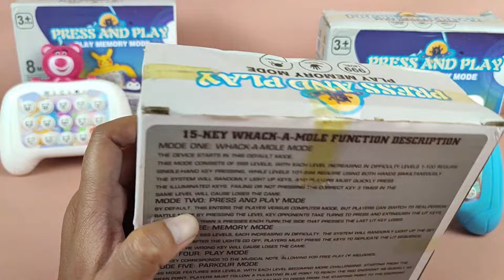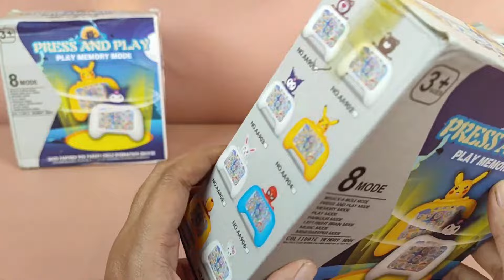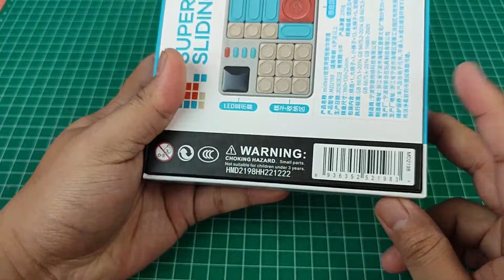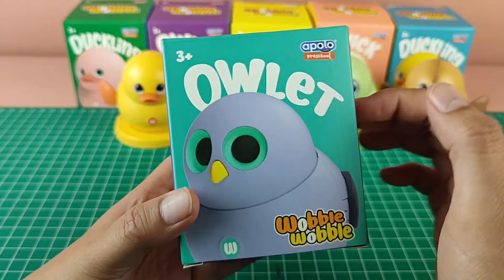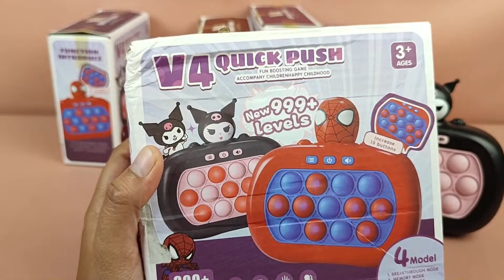BEST BIGGEST UNBOXING COLLECTION SPEED PUSH GAME POP IT ELECTRONIC